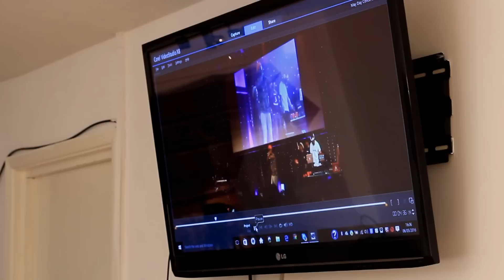AY | Emeka Smith | Elenu | Klint Da Drunk | Okey Bakasi | I Go Die | Kenny Blaq Live In London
Ay Live Comedian In London 2016